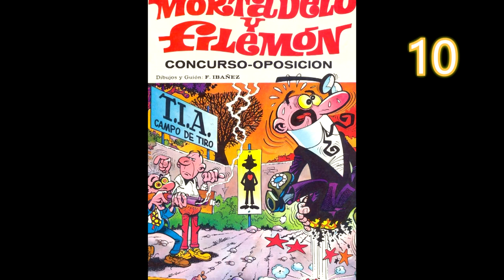10 cómics de MORTADELO y FILEMÓN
Mortadelo y Filemón es una historieta humorística creada y desarrollada por el autor español Francisco Ibáñez a partir de 1958, la más popular de las suyas, y probablemente de todo el cómic en España. Adscrita habitualmente a la escuela Bruguera, ha gozado además de multitud de adaptaciones a otros medios.
Dale un like 👍 si te ha gustado y compártelo en tus redes ✔
Si quieres puedes apoyar este canal puedes hacerte miembro y disfrutar de algunas ventajas muy interesantes, como acceso a contenido exclusivo.